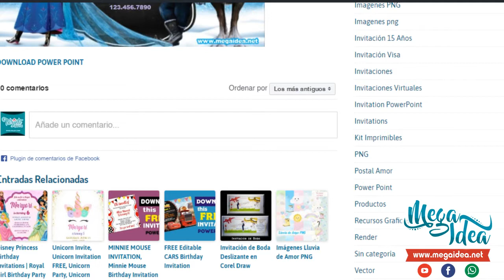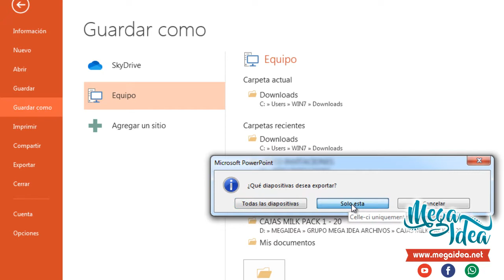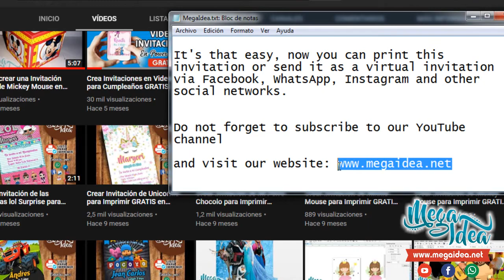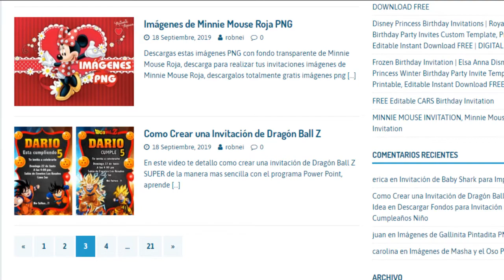FREE Editable Frozen Invitations - PowerPoint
Download FREE Editable Frozen Invitations - PowerPoint
How to create a FREE Frozen INVITATION - Download PowerPoint